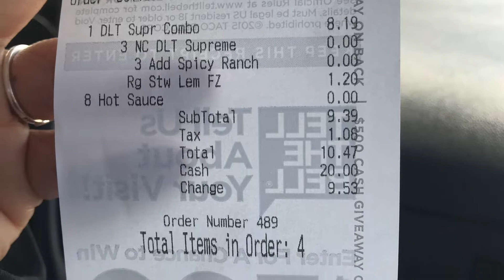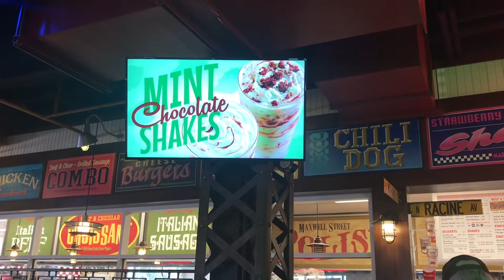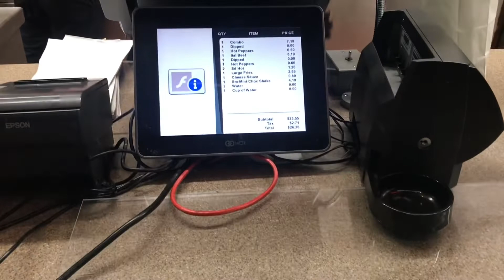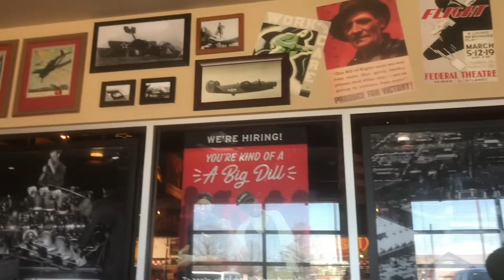Vlog/First Time at a Sit Down Restaurant Since COVID/Portillos